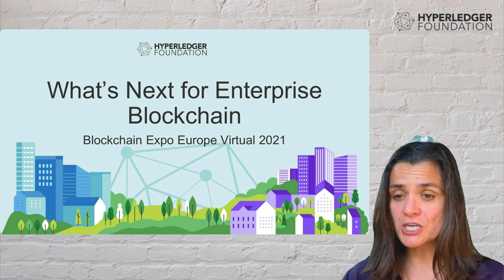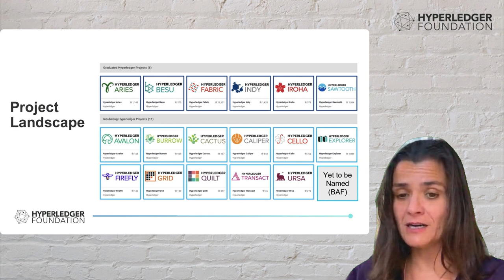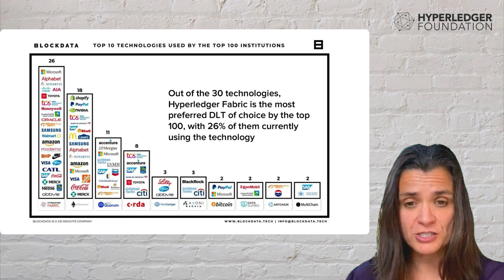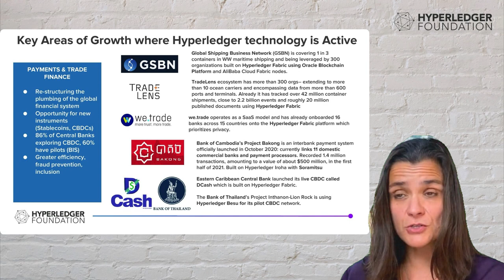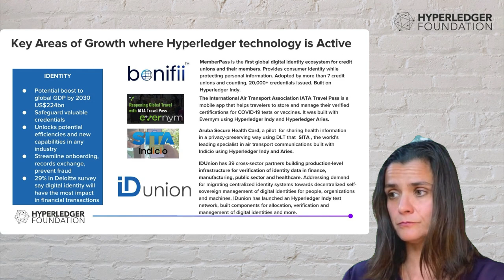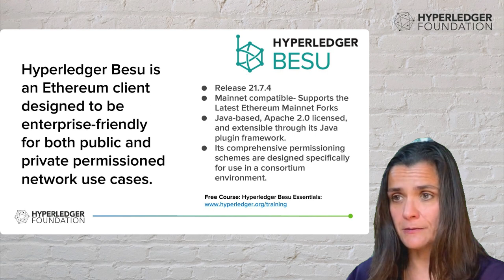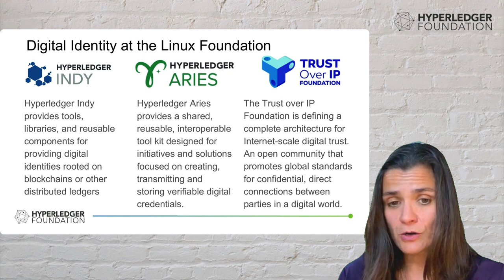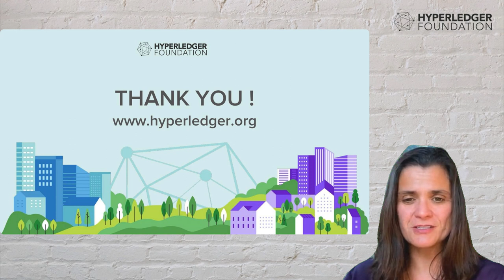What’s Next for Enterprise Blockchain and Hyperledger Foundation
As enterprise adoption of distributed ledger technologies (DLT) grows, the focus is increasingly on its role in larger systems and solutions. DLTs are key for decentralizing critical processes and creating transparent operations with trust built-in at the core. The next step is to put DLTs and other blockchain technologies to work on a larger scale, serving as the shared de facto infrastructure for stakeholders across and between organizations. This is driving a host of new development priorities tied to interoperability, modularity, privacy, performance, and more.